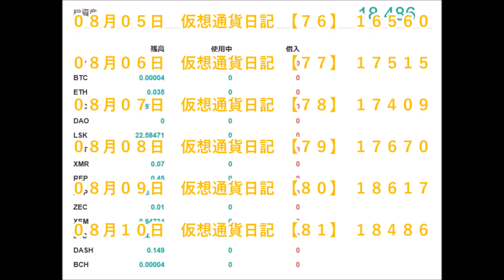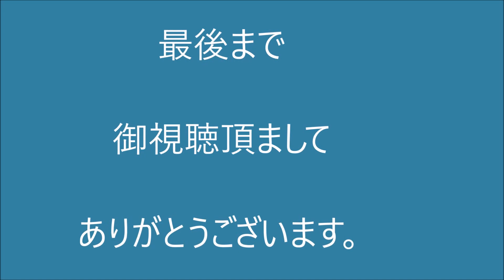仮想通貨日記 【８１】２０１７年０８月１０日